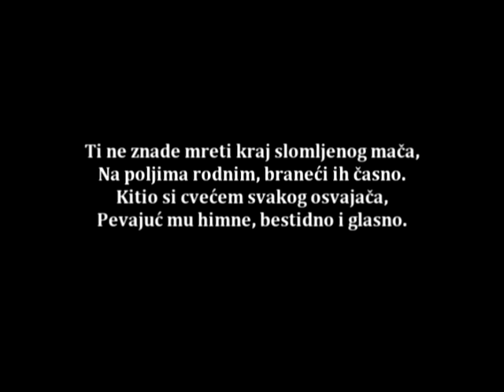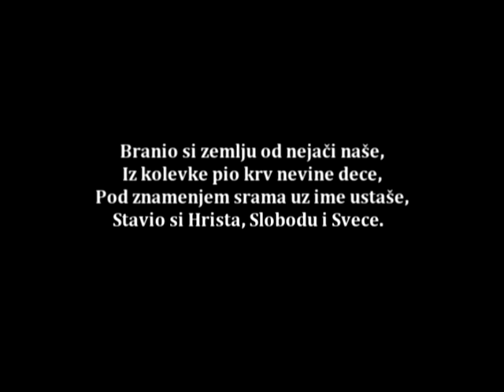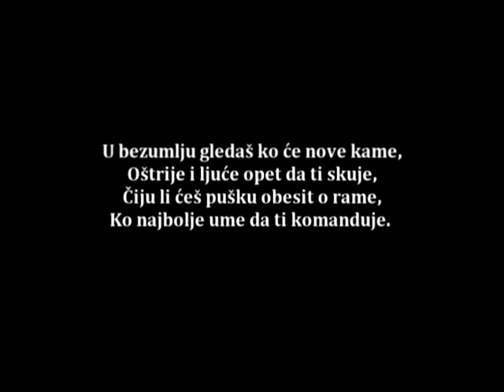Pesma O Hrvatima - Jovan Dučić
Pesma koju je Jovan Dučić napisao o hrvatima 1942.